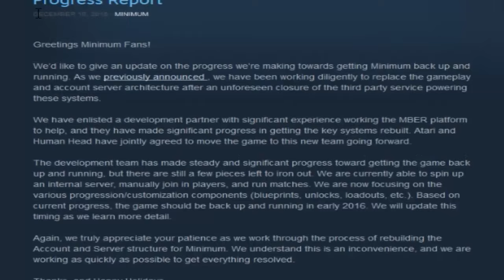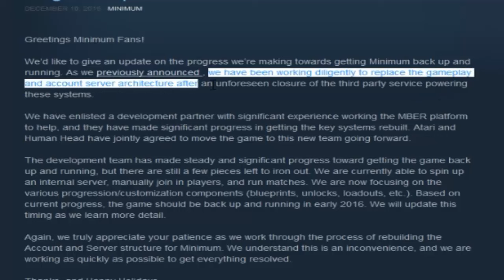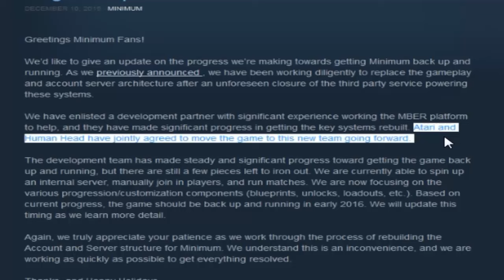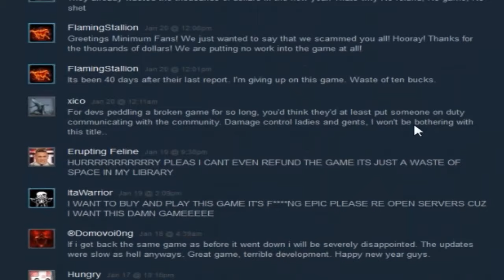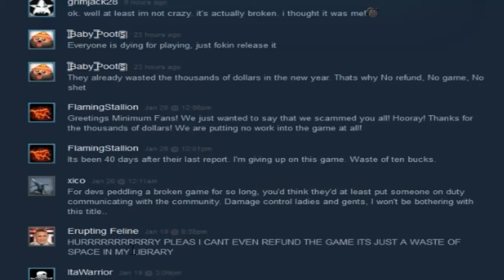Minimum Disscussion 2: Minimum Servers Returning 2016!?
I'm ArisingHero! In This video I discuss the servers coming back and i also add my own opinion on how Minimum should make a come back.